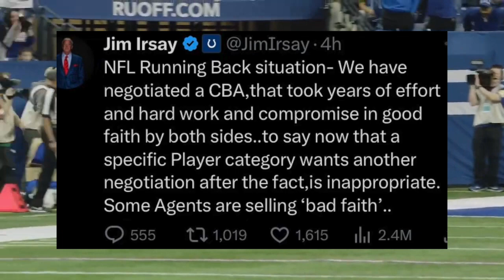The Jonathan Taylor Situation Just Got Scary...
How do you guys think this situation ends with Jonathan Taylor and the Colts? Does he get his bag, or will he be wearing another teams' colors sooner rather than later?

If you guys want to use the site hit the link below to get a 100% deposit match up to $100 when you sign up using my code "JWAC"! What are you guys waiting for! Hit the link and play today!